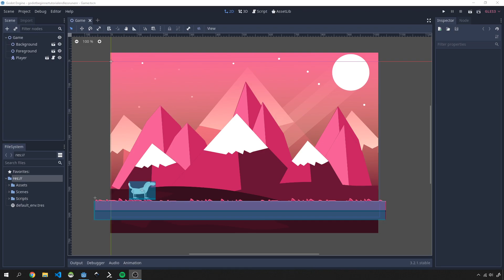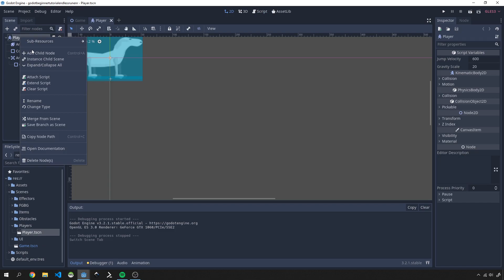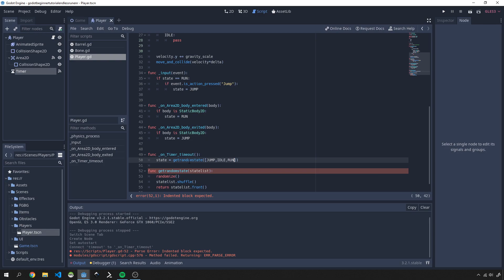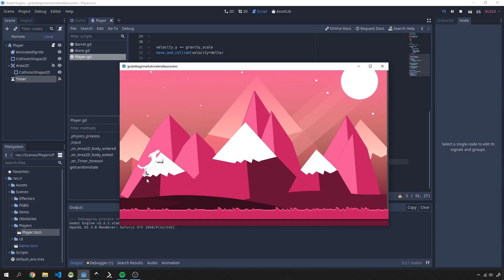Godot beginner tutorial endless runner - finite state machines part 6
Godot beginner tutorial endless runner -  finite state machines tutorial part 6